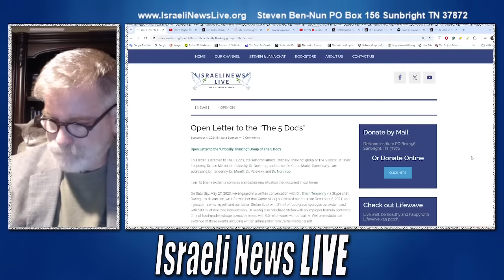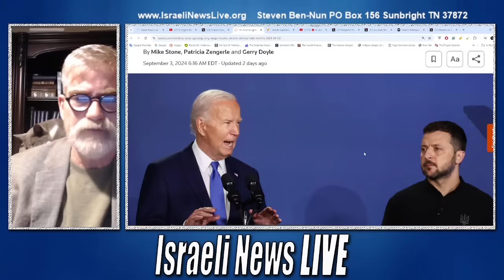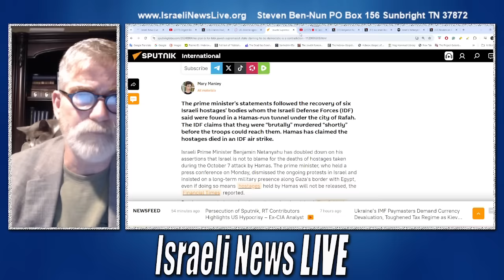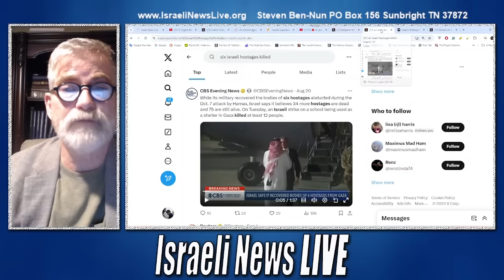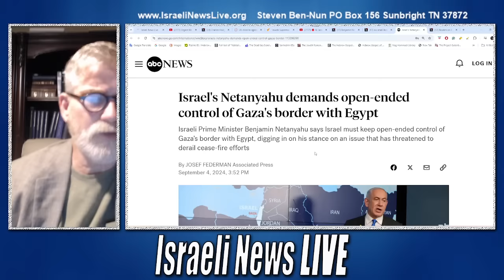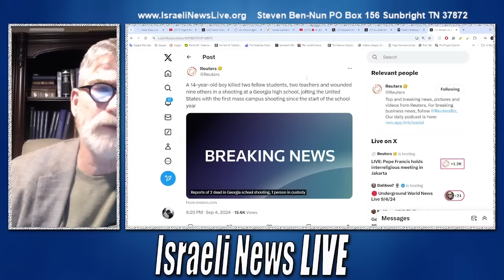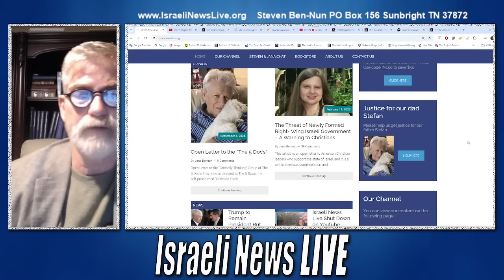Will Israel Accept Cease Fire to Save Remaining Hostages?